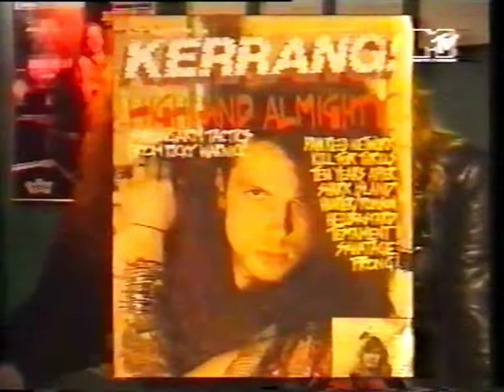Megadeth - London 08.03.1991 (TV) Live & Interview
Megadeth - London / Marquee Club 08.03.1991 (TV)
includes footage of support bands: Alice In Chains + The Almighty

Live & Interview, "Headbangers Ball"